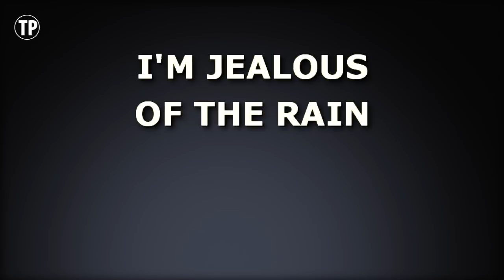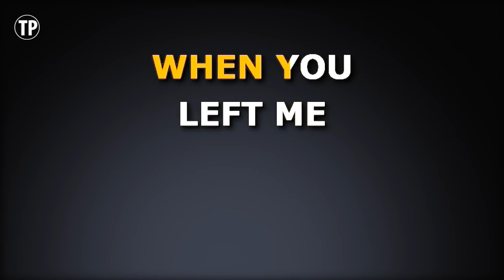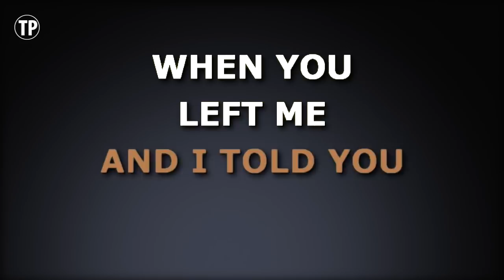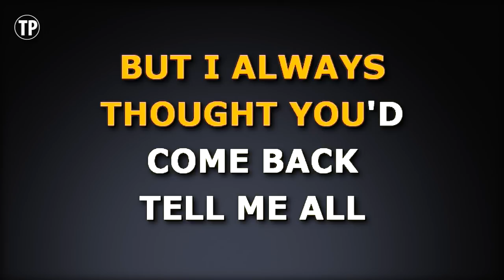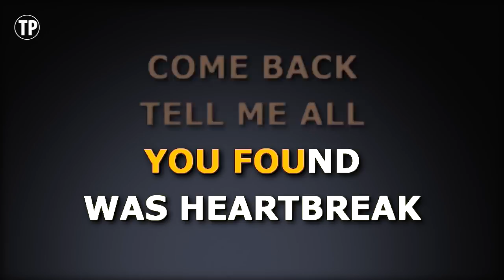Jealous (Karaoke) - Labrinth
Sing along with this Karaoke Version of Jealous as made famous by Labrinth and enjoy it!

Jealous is a song originally recorded by Labrinth. This version of the song has been fully re-recorded and re-arranged by Miguel Galguera

Release Notes:
· Tempo: 84 BPM
· Songwriters: JOSH KEAR, NATALIE HEMBY, TIMOTHY MCKENZIE
· Publishers: BLUEWATER MUSIC CORP., ROUND HILL MUSIC, EMI BLACKWOOD MUSIC INC